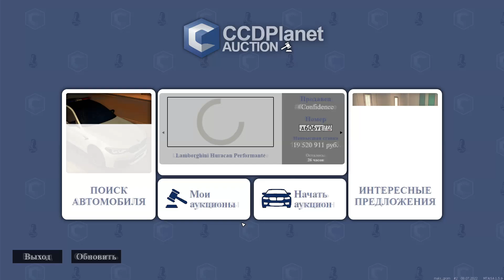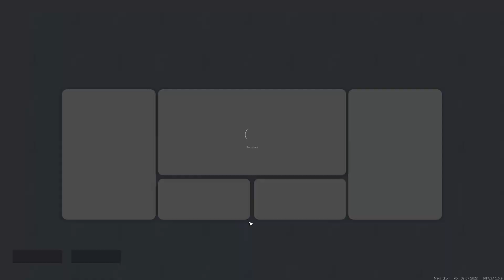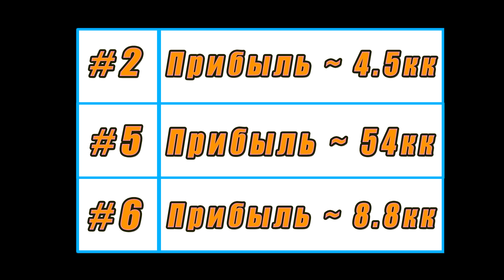ЗАРАБАТЫВАЙ ПРАВИЛЬНО! КАК Я ЗАРАБОТАЛ 41 МИЛЛИОНА ЗА 15 МИНУТ ( MTA | CCDPlanet )